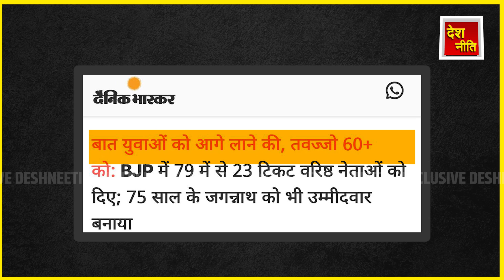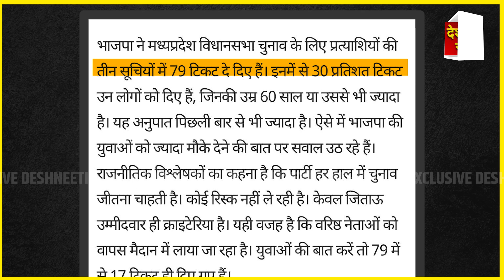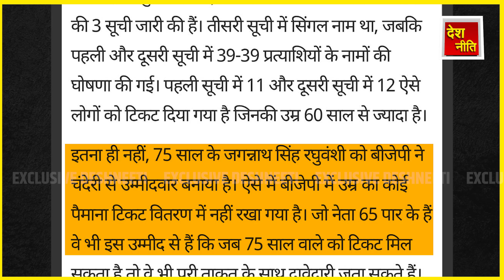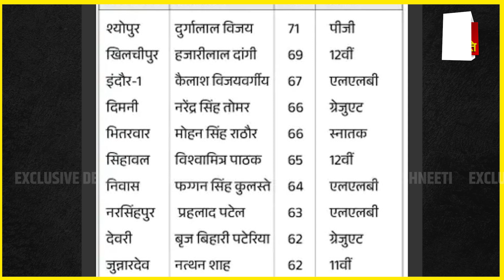अपने जुमलो से पलटे मोदी MP में उतारे 75 साल के नेता_MP election 2023, Modi exposed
अपने जुमलो से पलटे मोदी MP में उतारे 75 साल के नेता_Modi backtracks 75 year old leader fielded in MP